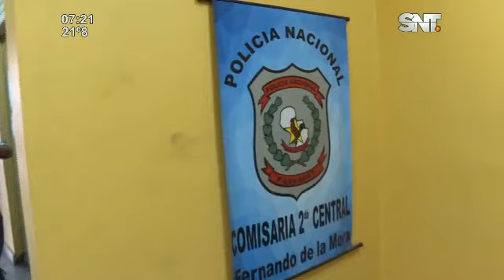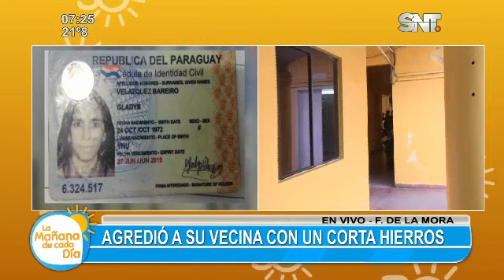Una mujer fue brutalmente agredida con un cortahierros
El hecho fue caratulado como intento de feminicidio ▂▂▂▂▂▂▂▂▂▂▂▂▂▂▂▂▂▂▂▂▂